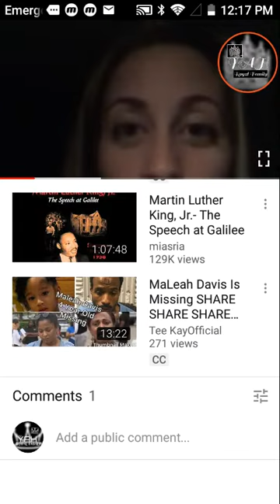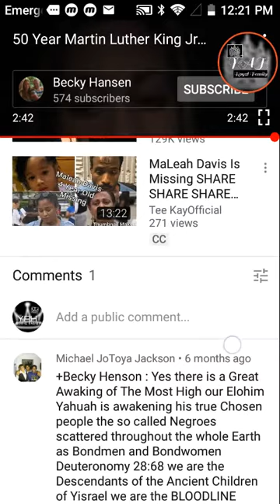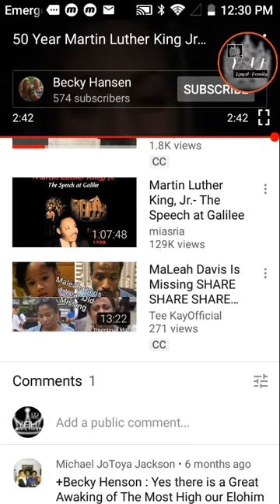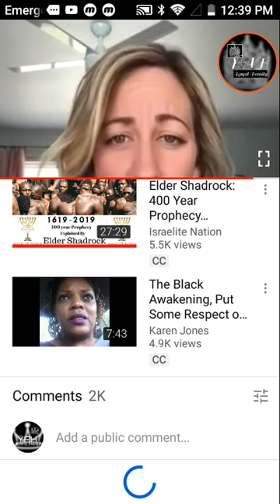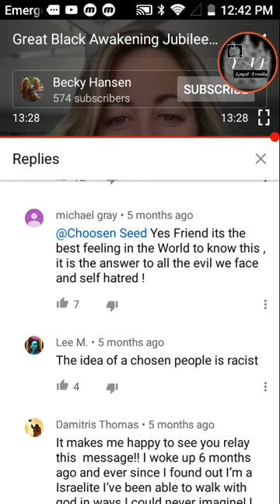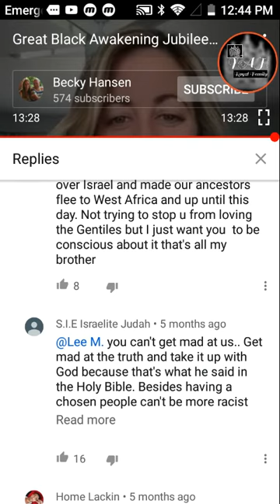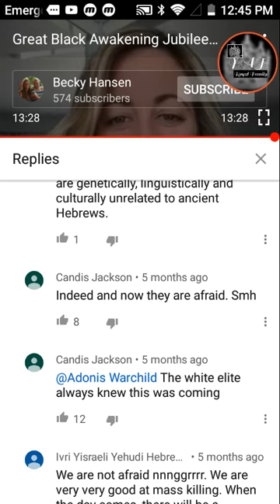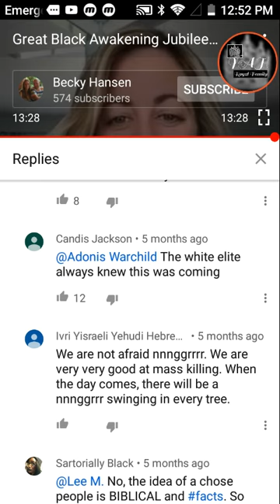The Awakening Of The So Called Black People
Credits: Blessings to Becky for sharing her vision and truth!!!